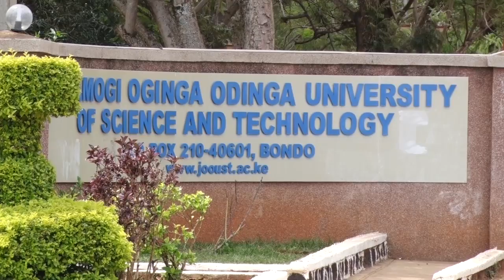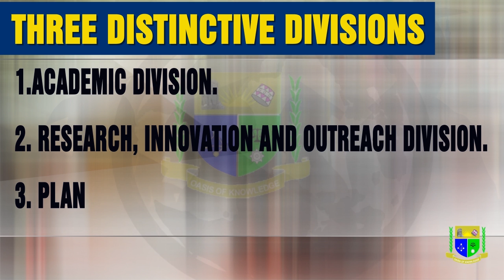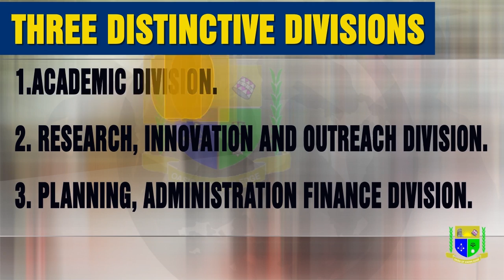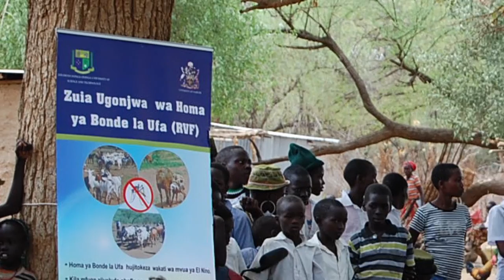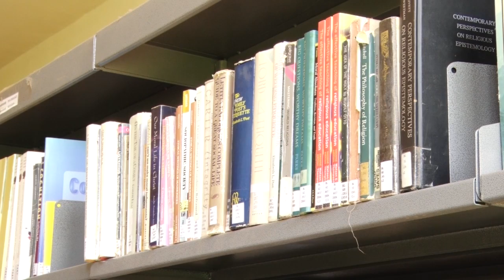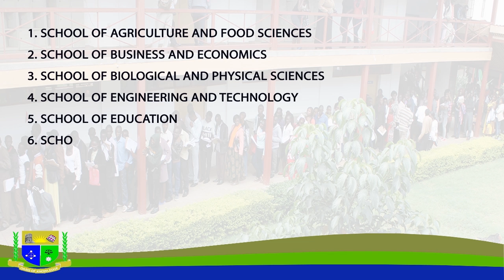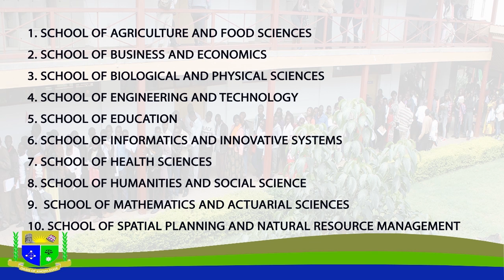JARAMOGI OGINGA ODINGA UNIVERSITY OF SCIENCE AND TECHNOLOGY DOCUMENTARY( jooust university )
JARAMOGI OGINGA ODINGA UNIVERSITY OF SCIENCE AND TECHNOLOGY DOCUMENTARY